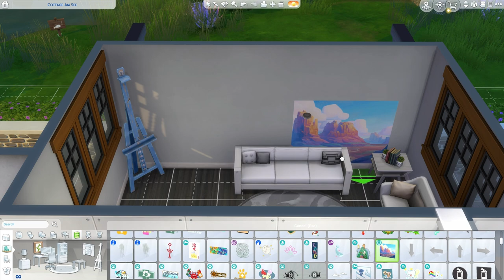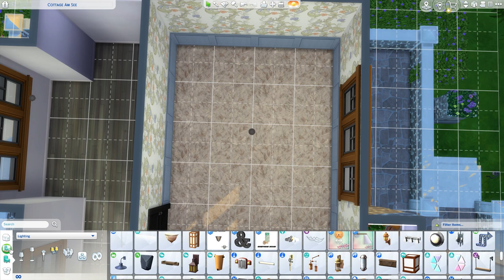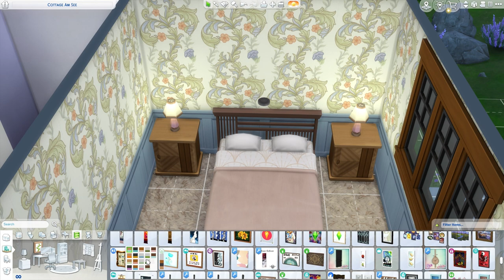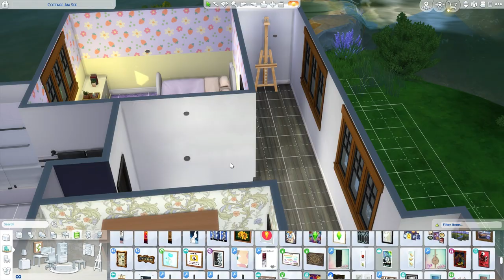Random Household Home